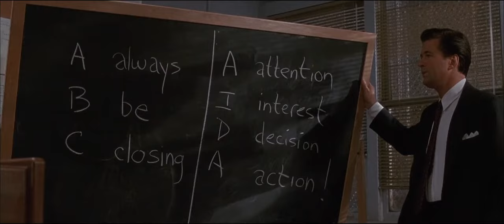"Always be closing!" – Glengarry Glen Ross (1992)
Blake (Alec Baldwin) is sent from Mitch & Murray to boost the salesmen Levene (Jack Lemmon), Moss (Ed Harris) and Aaronow (Alan Arkin).

Film: Glengarry Glen Ross
Released: 1992
Director: James Foley
Distributor: New Line Cinema